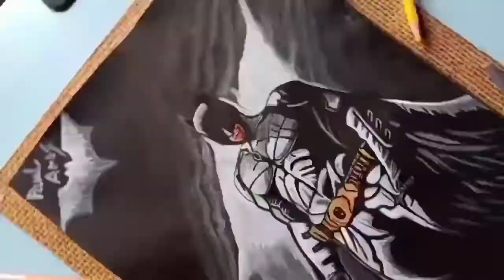Dark Knight Batman Drawing - in Black Paper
Batman water colour 🎨🎨🎨.